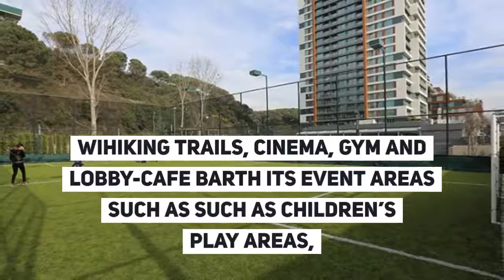TUR217 Maslak Istanbul Turkey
TUR217 which has the award-winning combined project of Istanbul, is located in the most valuable and high-premium location of the city, and that is the living center which provides transportation facilities in all directions with the connection of TEM, Subway and the third bridge roadway. This is the ideal project with its green space and social life areas for investment.

Why Buy?
Includes the first monorail line in Turkey
Award-winning project and modern architecture
One-minute distance to the subway
Many opportunities in the project such as shopping centers and hospitals
Investment advantage